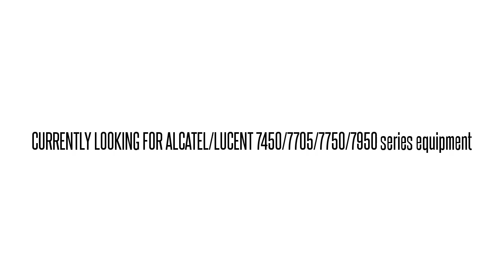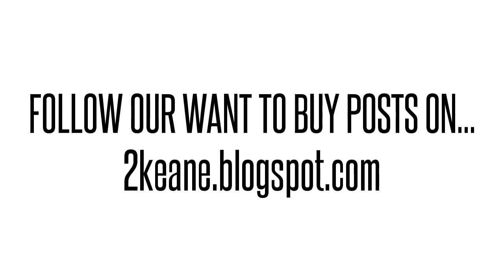3HE01454CA01 IPUIBEGDAA 7750 SR-1 100BASE-FX SFP OPT MOD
3HE01454CA01 IPUIBEGDAA Alcatel/Lucent used parts exchange. BUY/SELL USED HERE!